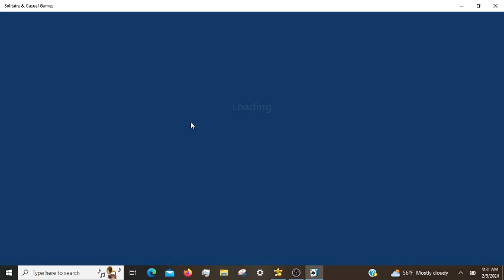Microsoft Solitaire Daily Challenges, incl. Klondike Hard 02/05/2024